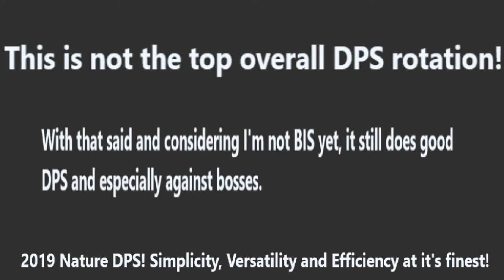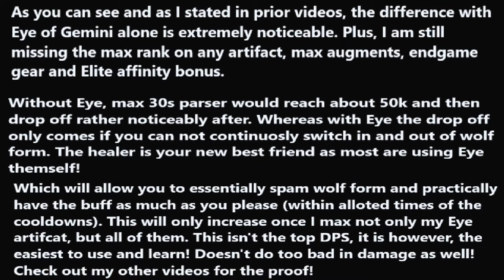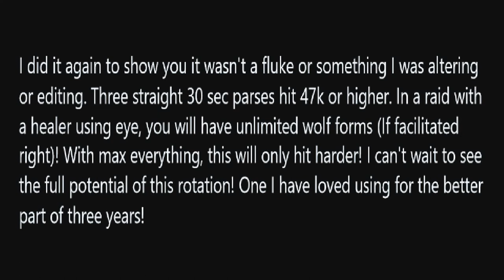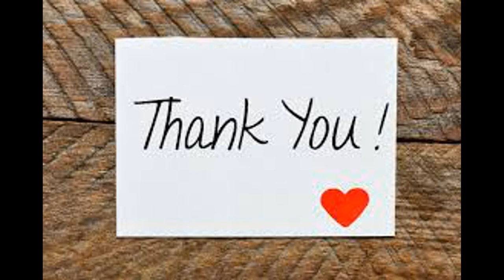DCUO 2019 Nature DPS w/ Eye of Gemini! Broken Artifact? Noticeable difference even without max Eye!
For those of y'all already here, I appreciate each and every one of you!! Slow and steady, about half way towards my first goal of 100 subs (again, thank you)!!